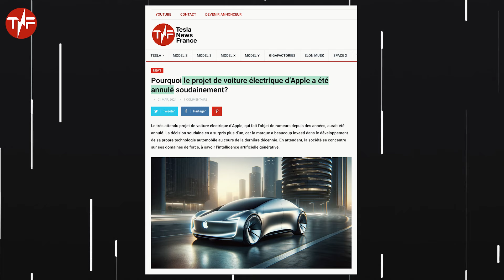Tesla Roadster 2.0 = Fin des Supercars à Essence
Découvrez le futur de la mobilité avec le Tesla Roadster 2.0, un véhicule qui défie les limites de l'innovation et du design. Dans notre dernière vidéo, plongez au cœur d'une révolution automobile où la technologie de pointe rencontre l'aspiration à l'excellence. Elon Musk, visionnaire et pionnier, nous emmène une fois de plus au-delà de l'imaginable, en fusionnant les avancées de SpaceX avec l'ingénierie automobile de Tesla pour créer non pas une simple voiture, mais une "fusée sur roues".

Le Tesla Roadster 2.0 promet de redéfinir notre conception de la vitesse avec une accélération stupéfiante de 0 à 100 km/h en moins d'une seconde, grâce à des propulseurs à gaz froid directement issus de la technologie spatiale. Mais ce bolide ne se limite pas à sa vitesse. Son design, inspiré de l'aéronautique, avec des lignes épurées et un profil aérodynamique, incarne la fusion parfaite entre esthétique et fonctionnalité. Le système de direction "steer by wire" et le cockpit futuriste, équipé d'un écran tactile central et d'un volant de type "Yoke", promettent une expérience de conduite inégalée.

Alors que le monde attend avec impatience le dévoilement du Roadster 2.0 annoncé pour la fin de l'année 2024, avec une production prévue pour 2025, nous explorons les promesses d'Elon Musk et les défis que Tesla doit encore surmonter. Entre les reports et les incertitudes, le Roadster 2.0 reste un symbole d'ambition et de progrès.

Avec un prix estimé à environ 200 000 euros, le Tesla Roadster 2.0 est bien plus qu'une voiture de luxe ; il est le porte-étendard de l'avenir de la conduite. Rejoignez-nous pour une exploration fascinante de ce que pourrait être demain. Ne manquez pas notre analyse complète, où nous pesons le potentiel contre les promesses, dans un contexte où chaque détail compte.